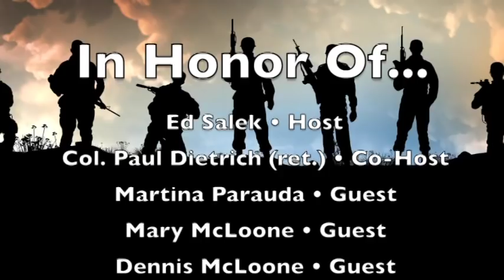In Honor Of Aug 27 2018 with VA Director Martina Parauda , NY Harbor Healthcare